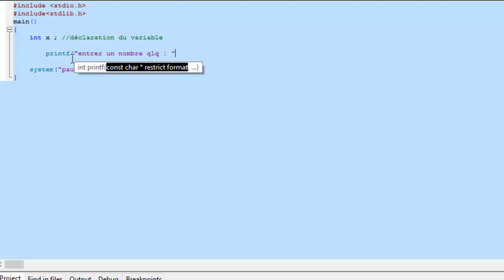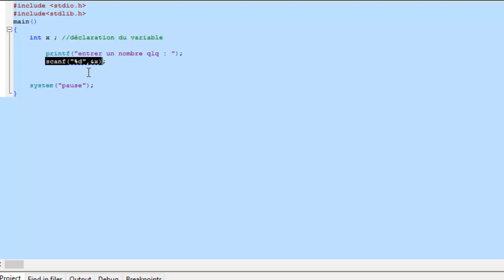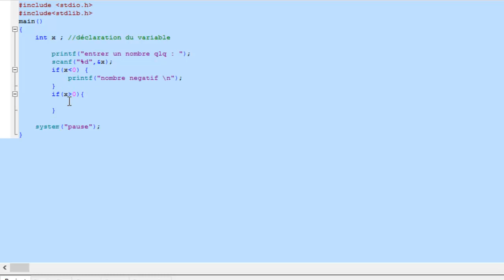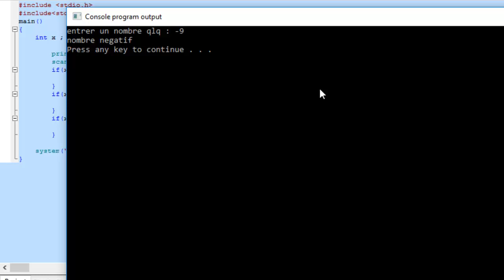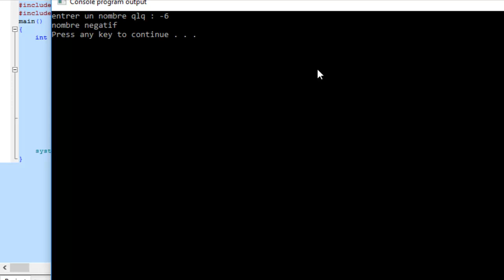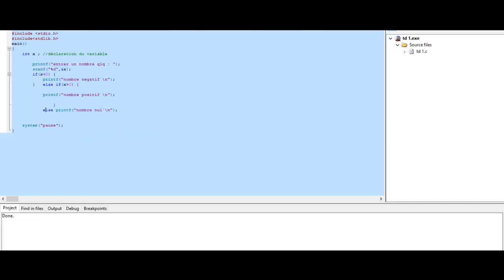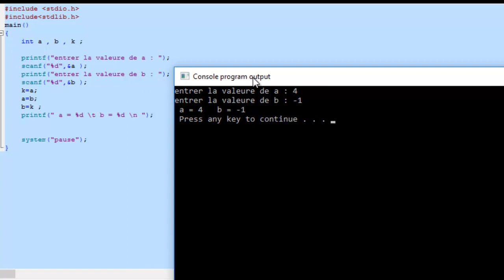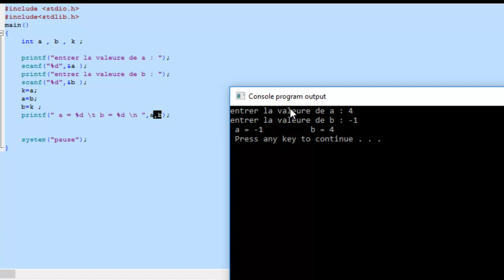Série 1 language C : exercice 2/3